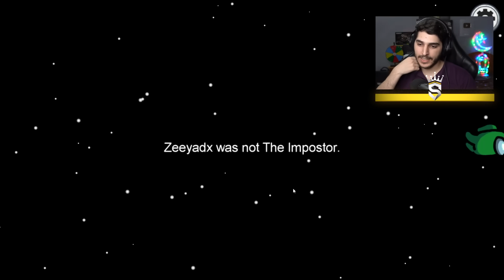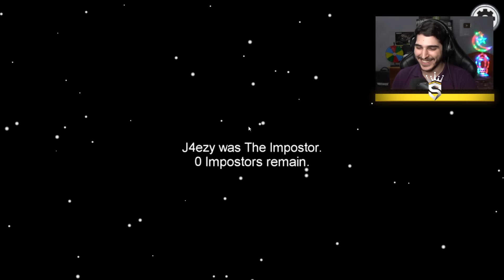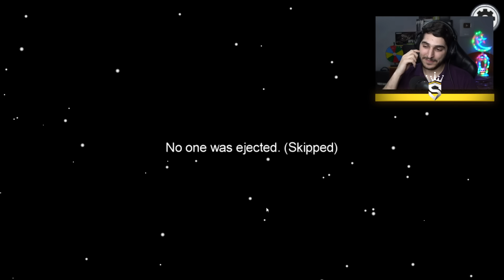امونق اس بس انا شبح مخيف!👻 (تكاثر الاشباح!)😱 - Among Us Ghost